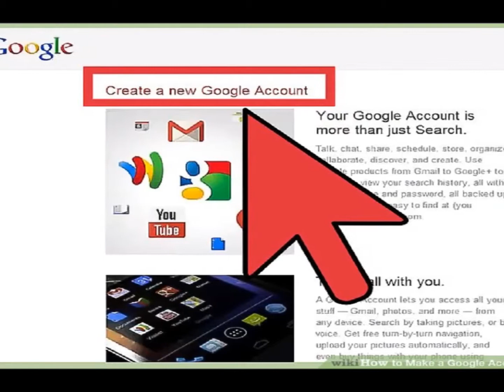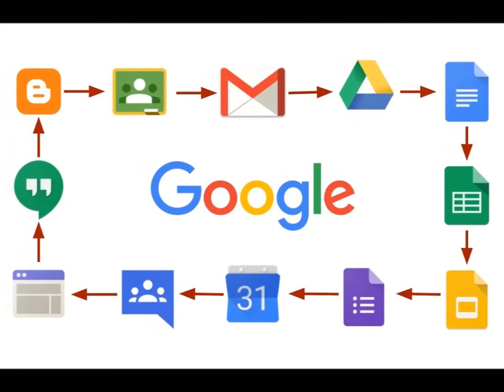सावधान! आपके गूगल अकांउट पर है सरकार की नजर..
सरकार आपके गूगल अकाउंट के भीतर तांकझांक में लगी है. जी हां, आपके जीमेल, यूट्यूब, गूगल मैप और गूगल से जुड़ी तमाम सर्विस आपके बारे में बहुत से भेद खोल सकती हैं. इसलिए जरा सावधान हो जाइए. गूगल ने खुद इस बात का खुलासा किया है कि भारत से लोगों के अकांउट के बारे में जानकारी मांगने वालों की संख्या लगातार बढ़ती जा रही है. इस वर्ष पहले छह महीने में यानी जनवरी से जून के बीच में ही भारत से 6393 अकाउंट के बारे में जानकारी मांगी गई. जिसमें सरकारी एजेंसियां, कोर्ट और अन्य एजेंसियां शामिल थीं. इनमें से आधे से कुछ ज्यादा अकाउंट के बारे में गूगल ने कुछ जानकारी मुहैया करायीं.